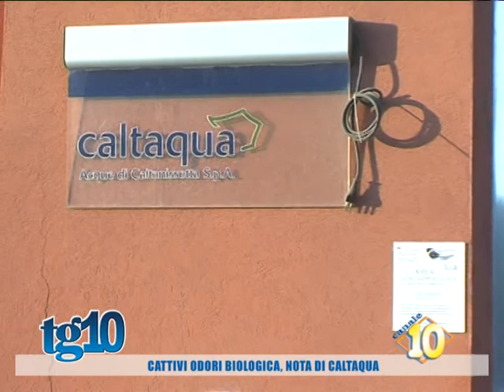Cattivi odori biologica, nota di Caltaqua del 10 Mag 2014